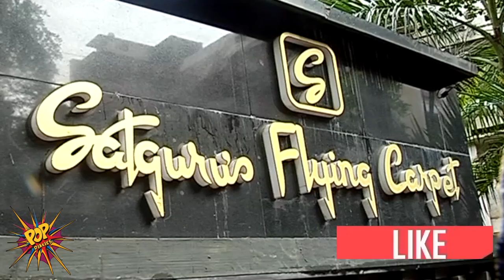Salman Khan's GRAND Ganpati Arrival At Arpita Khan's Home | 2017